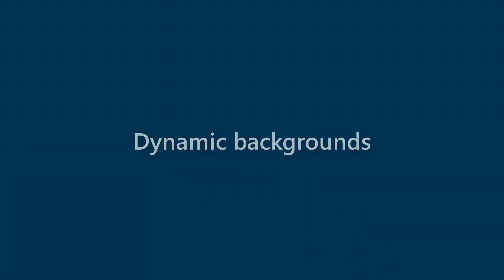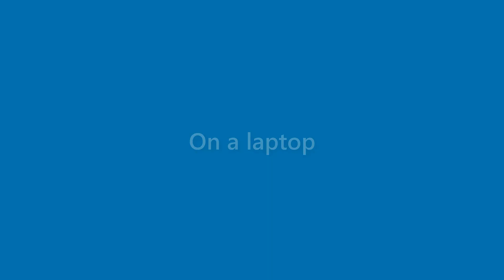Kerry Mayo - appearance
Name Look - Kerry Mayo - appearance. In this video we present "Kerry Mayo" name look and feel in various scenarios.
This video will cover:
How does "Kerry Mayo" look as a personal letterhead?
How does "Kerry Mayo" look on a business card?
How does "Kerry Mayo" look on a computer/laptop screen?
How does "Kerry Mayo" look with different background colors?
How does "Kerry Mayo" look with various fonts?